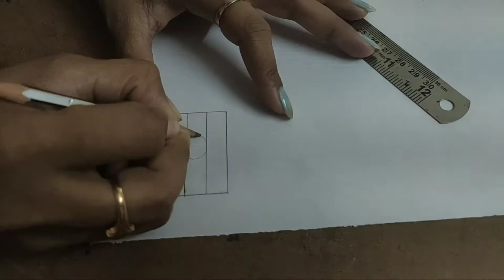Sunday special PUMP BOAT for kids # diy easy పిల్లలు బాగా enjoy chestharu #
This is video of making pump boat  using plastic bat for kids at home

Materials used : plastic old bat, submersible centrifugal pump, 9v battery and some simple things.